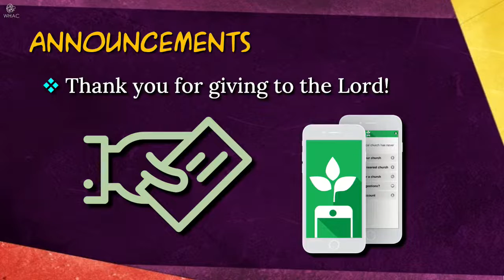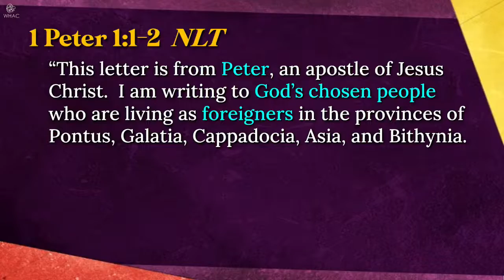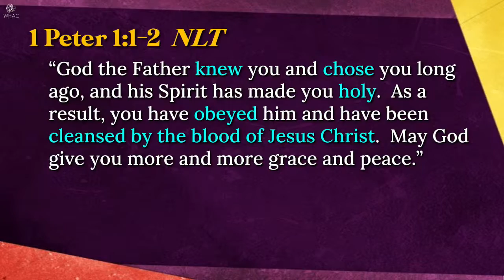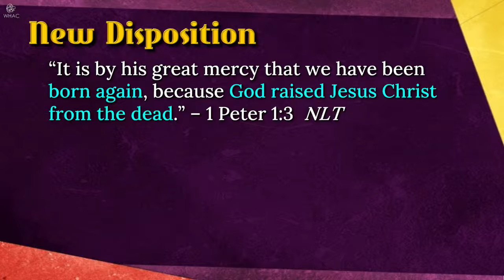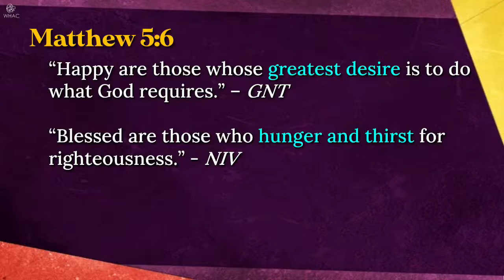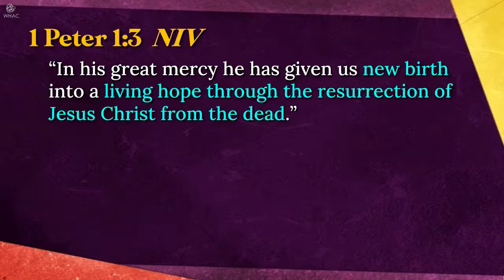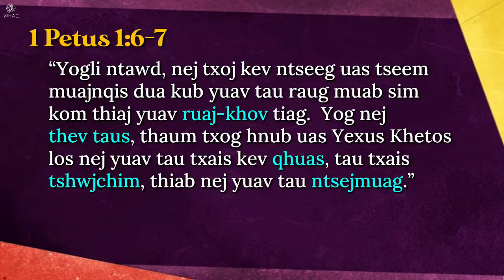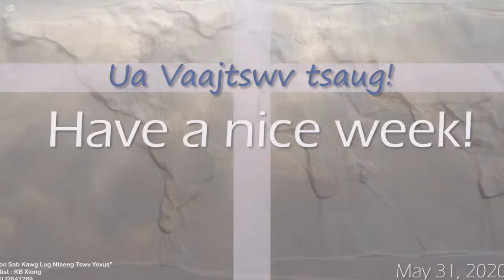"New Birth" By Dr. Nha Long Yang / June 7, 2020